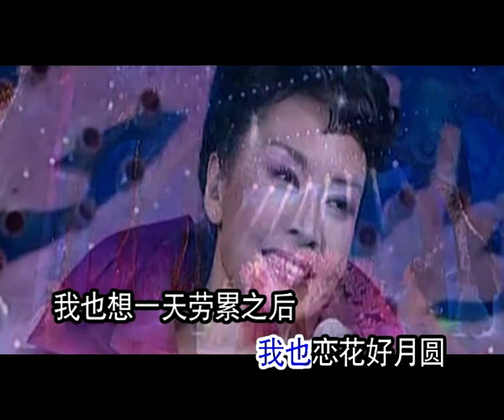彭丽媛 - 祝愿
彭丽媛，1962年11月20日出生于山东省菏泽市郓城县，中国著名女高音歌唱家，中国第一位民族声乐硕士，国家一级演员，享受国务院颁

发的“政府津贴”。1985年7月加入中国共产党，是中国人民解放军文职干部，正军级待遇。 [1]
彭丽媛是连续当选第八届、九届、十届中国人民政治协商会议的全国政协委员。2005年当选中华全国青联联合会副主席。2009年担任中国

人民解放军总政治部歌舞团团长。2012年升任解放军艺术学院院长。 [2]
彭丽媛现在是解放军艺术学院院长，中国音乐家协会理事，中国歌剧研究会副主席，全国妇联执委，担任中国音乐学院客座教授，北京大
学、上海师范大学兼职教授。